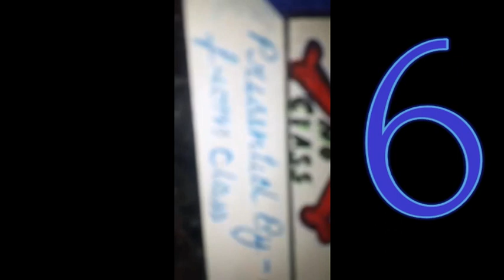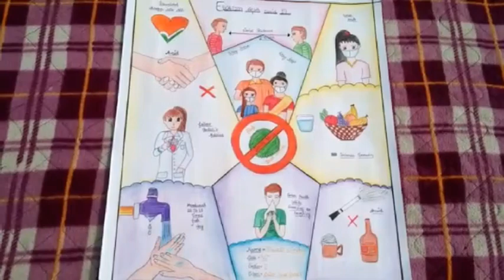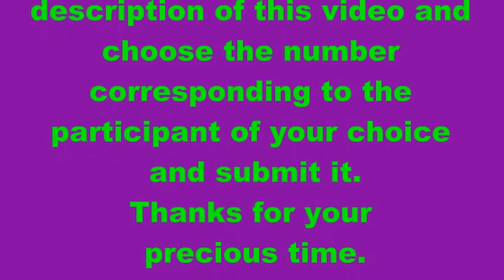Online Competitions- Class VI - Drawing/Painting Competition/ St. James School, Hardoi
and submit.